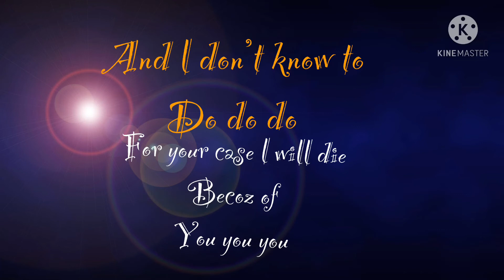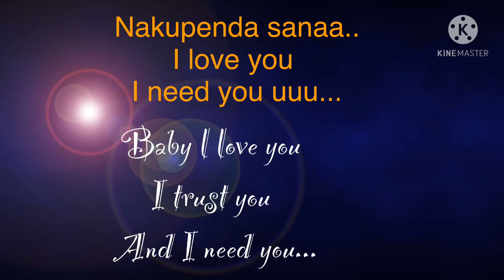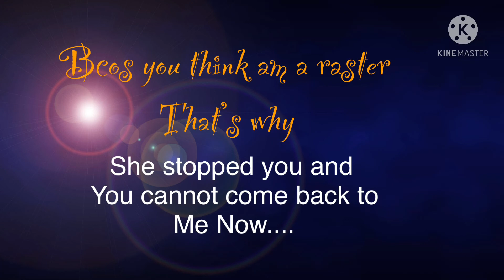Obudde Lyrics video